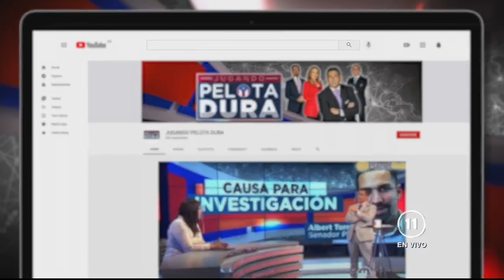POR LAS NUBES EL PRECIO DE LA GASOLINA